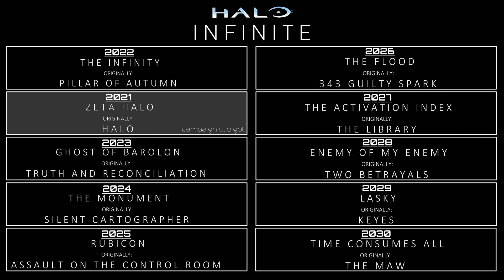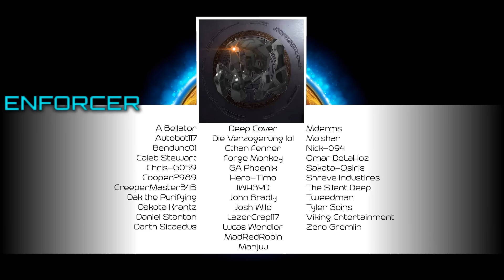Campaign DLC | What could have been | Part.4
In this episode: We conclude our look into what could have been for Halo Infinites, CE inspired 10 year game plan for Campaign DLC with the final level, the Maw! Shame we'll never get to see it.